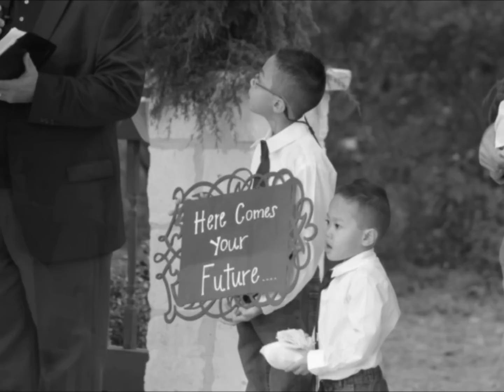Charmed Photography-A Wedding in Black & Whites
A wedding day perspective in shades of gray.